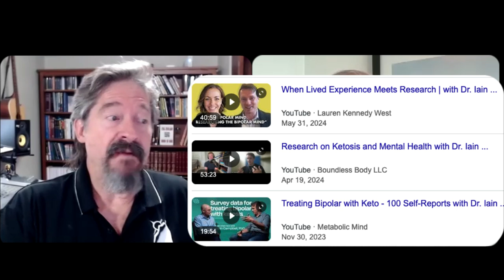Boost Mental Health for Federal Prisoners? Part Two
Steven Vaughan and Greg Rehmke discuss improving mental health and new research on role of nutrition in mental health. Some studies of prison behavior improvement with nutritional improvement.